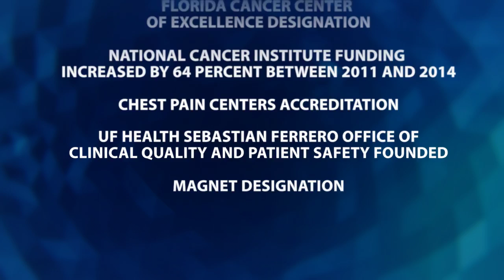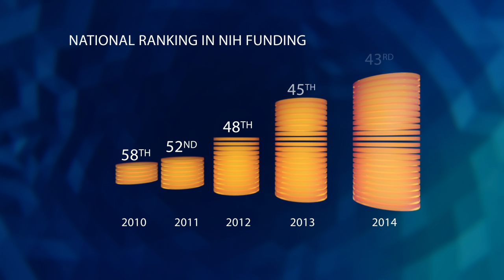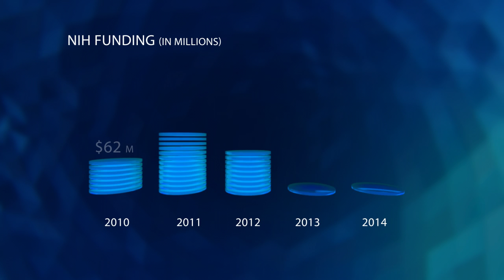The Power of Together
A thoughtful long-term business plan empowers us to build on success and continue to meet future needs of those we serve. Now that Forward Together has reached its five-year mark, University of Florida Senior Vice President of Health Affairs David S. Guzick has introduced our next five-year strategic plan: The Power of Together. The result of a year-long process that involved hundreds of faculty, staff and students across the organization, it builds on our “unstoppable momentum” and outlines goals that will enable us to serve more patients and to make an even stronger impact academically and in the research arena.